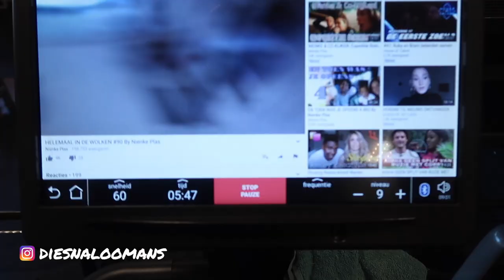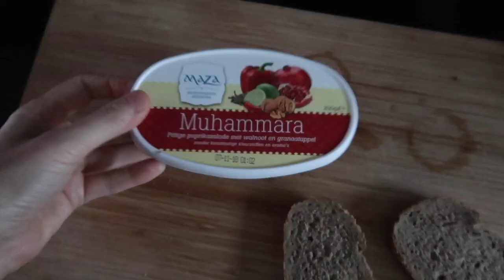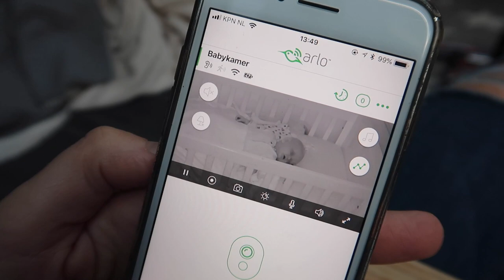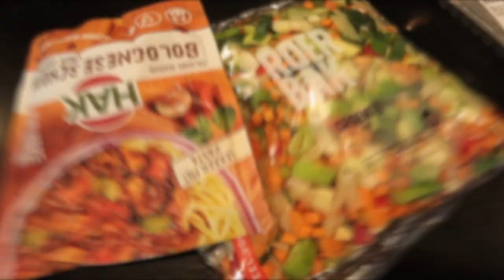EEN MUIS IN HUIS, VETTE SCHOENEN! & BROODJE: BAPAO | Vlog #381 | Diesna Loomans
What er loopt een muis rond bij ons en het is woensdag dus ik heb weer een lekker Jool en mama dagje! Daarnaast zijn Jax zn dagen duidelijk weer heel erg TOP! wat een lachebek.. NIET NORMAAL.. En mijn nieuwe schoenen ook echt SUPER DIK! (VIND IK) *DE VETTE SCHOENEN SHOP JE HIER: CHUNKY SNEAKERS

(Fan)post..?
Social1nfluencers
t.a.v. Diesna Loomans
Rietlandpark 333
1019 DW Amsterdam

De social code:
*De sneakers zijn gekregen en wanneer je via mijn link besteld krijg ik daar een (heel) klein percentage van.